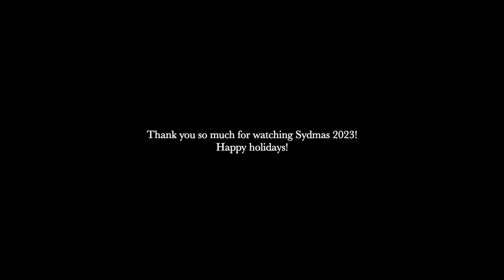Best Christmas Surprise! Vlogmas Day 24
Welcome to the last day of Sydmas 2023! See you next year!

xx Sydney